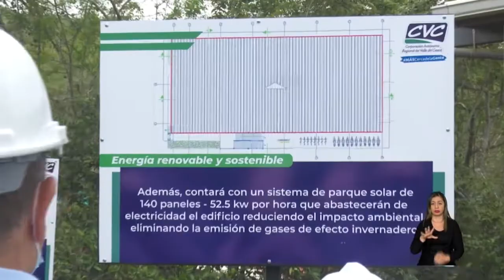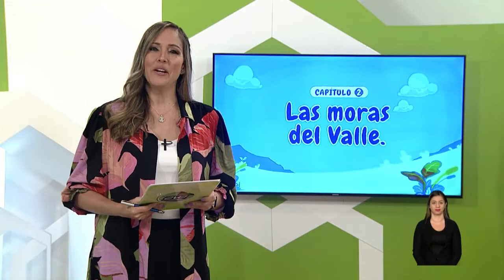INFORMATIVO CVC Programa 553 8 de febrero de 2022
¿Qué se está haciendo por los humedales?
La siembra de 21.000 alevinos de la especie bocachico en humedales del Valle hizo parte de la celebración del día mundial de estos ecosistemas en el Valle del Cauca...
En la siguiente nota les contamos algunas de acciones de conservación que se han venido adelantando en 51 humedales del Valle.

Videles, uno de los más hermosos humedales
Para la celebración del Día Mundial de los Humedales se escogió como escenario la madrevieja Videles, un paraíso para el ecoturismo y la pesca que es ejemplo de recuperación y conservación ambiental...

Celebran Día de los Humedales en Andalucía
Cómo parte del Día Mundial de los Humedales estudiantes de una institución educativa realizaron una jornada de limpieza en la ribera del río Cauca en el municipio de Andalucía.

Sanción a ingenio  por quema de caña
La CVC inició un proceso sancionatorio contra un ingenio azucarero por quemar caña en una zona prohibida.
Funcionarios de la Regional Suroccidente de la CVC realizaron la  inspección técnica al sitio en zona rural de Cali.

La moderna sede de la CVC en Dagua
La nueva sede la CVC en Dagua será electrificada con energía solar. La moderna construcción contará con un área de 112 metros cuadrados para la rehabilitación de especies de fauna silvestre y 103 metros cuadrados más para la disposición y acopio de material vegetal decomisado.

Roque y Rupito en el Valle de los Sueños Capítulo 2
Luego de disfrutar de unas ricas moras, Roque enseña a Rupito como se impulsa la agroecología en el Valle del Cauca y también le muestra cómo se descontamina el agua. Ese es el tema que nos traen hoy estos carismáticos pajaritos en Roque y Rupito en el Valle de los Sueños...

John Edward Myers habla de la Colombia Birdfair 2022
Volvemos con nuestra entrevista de la semana para hablar de la octava  versión de Colombia Birdfair que está a horas de arrancar y tenemos aquí al presidente honorario de la feria John Edward Myers...